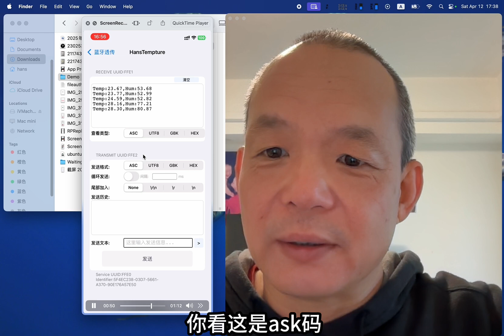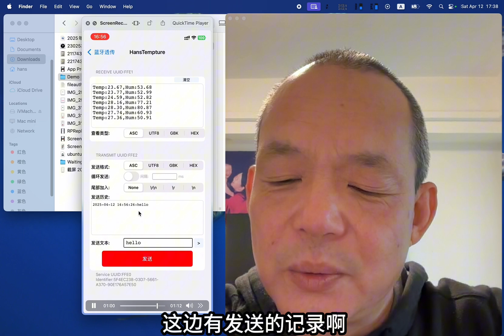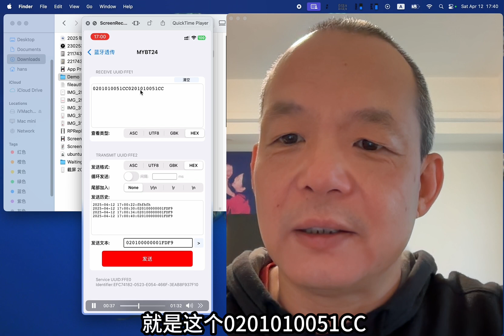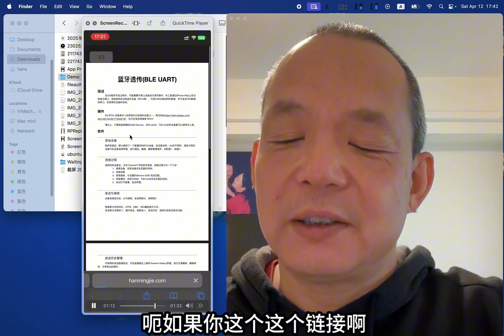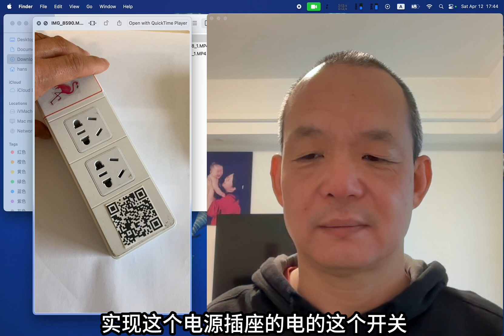没想到、没想到， “蓝牙透传”下载量有点多，自己都不好意思了，赶紧修几个Bug升级一下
Available on Apple Store